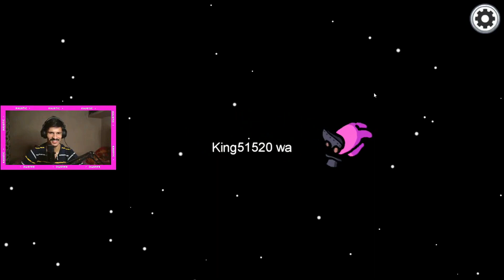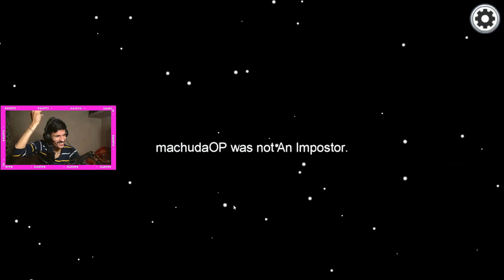AMONG US FUNNY HIGHLIGHTS.EXE | EP-1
I will try to play some new games which suit your thinking which I will try on Saturday and Sunday.

Mai Hun L*nd jo app ke leye Hamesa khada hai..
L*nd ka name Kaustic AKA Bhavyam { Size 3 inch }..
Age { Ek Kiss }..
Color Brand : Gori Chambre ..
Dardhe Kaam Hai Jhant Ke Baal Jada..
Mere Demag mai etne chejhey athe hai mere demag ka b*sda ho geya hai.